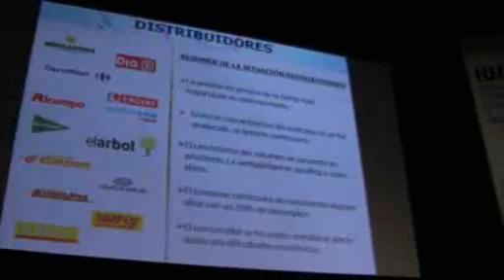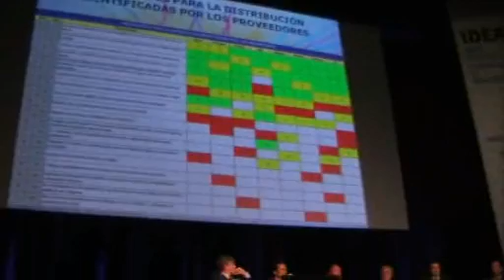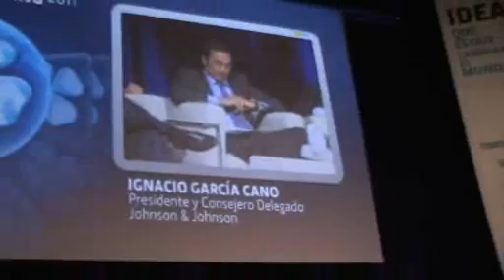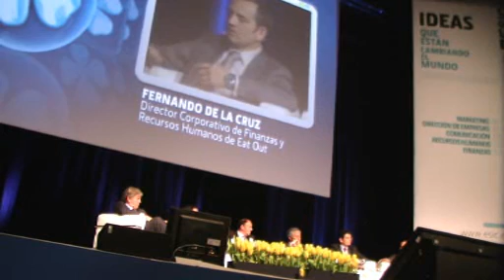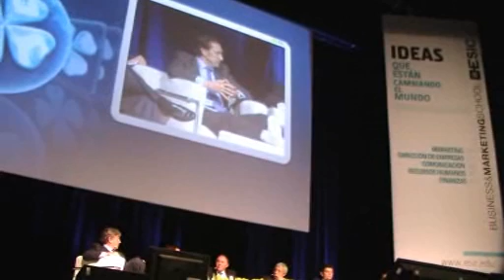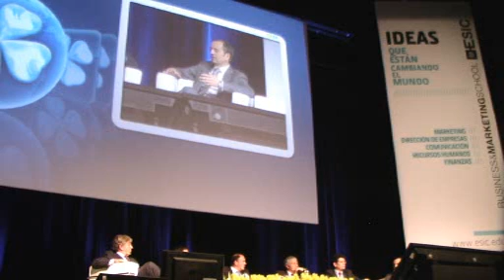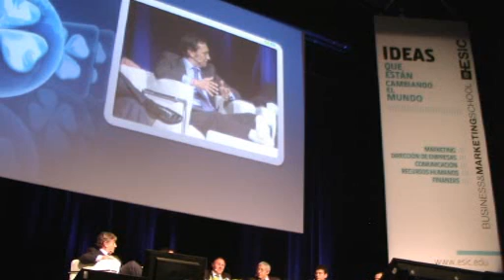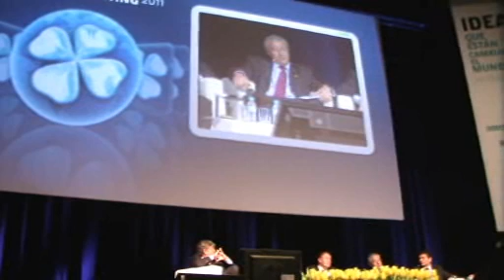ESIC Hoy es Marketing 2011: mesa de grandes marcas y distribuidores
Tema: Buenas prácticas en beneficio del consumidor. Con Carrefour, Dia, Johnson & Johnson, Panrico